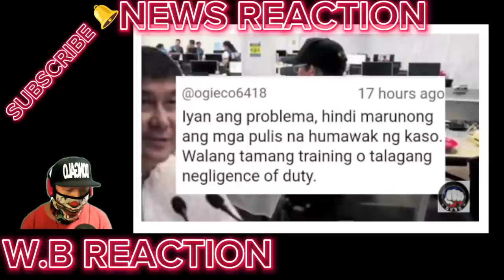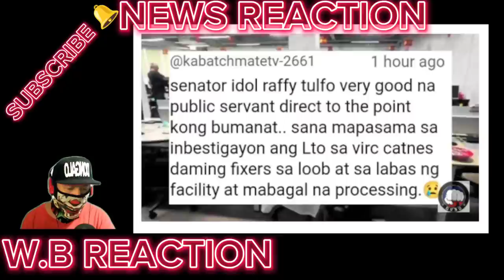SAWAKAS:RAFFY TULFO BIGYAN ng POSISYON ni PRES MARCOS DU30 NAPAHANGA TIWALING/PULIS KASABWAT sa'POGO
BONGBONG MARCOS
BBM-SARA
UNITEAM
MAYOR SARA DUTERTE
PRESIDENT MARCOS
PRES MARCOS
VPSARA
PBBM
SEN RAFFY TULFO
RAFFY TULFO
SEN TULFO
SEN RAFFY
IDOL RAFFY
MIKE ABE OPENIONS
PRES DUTERTE
MANNY PACQUIAO
UP DILIMAN
NEWS FILES
AMERIKA
JOE BIDEN
MARCOS GOLD
CONG MARCOLETA
MARCOLETA